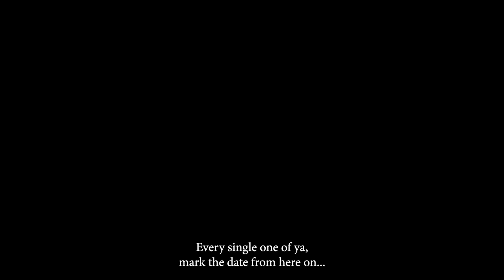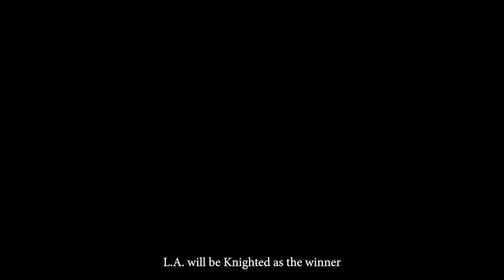[MITB Trailer Video] LA Knight: The Ultimate Megastar's Quest for Money in the Bank Glory!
This is my fan-made trailer video package I made for the Megastar, LA Knight. Representing the YEAHMovement. He is Mr. Money in the Bank!

It's been twenty years in the making. One man's journey comes to fruition. There has emerged a force of charisma, with talent, and undeniable kavorka. He's a larger-than-life figure, a true embodiment of what it means to be a Megastar. Brace yourselves, for the rise of LA Knight! This Money in the Bank, watch, as the Ya Movement takes the Universe by storm! With each step he takes, LA Knight leaves a trail of awe and wonder.

In a match where ladders become the ultimate battleground, LA Knight stands tall, ready to seize his moment! The arena roars with anticipation as LA Knight ascends the ladder, climbing closer to his destiny. They are all chanting his name. The arena shakes with excitement. This is his moment, his chance to etch his name in the annals of history.

LA Knight, the ultimate showman, the embodiment of excellence, is here to claim his throne. Are you ready to witness the birth of greatness? LA Knight: The Megastar. The Ya Movement. Money in the Bank. Ladders. Brace yourselves, for the era of LA Knight has arrived! This Money in the Bank... LA will be Knighted as the winner and future champion. Join the Ya Movement!